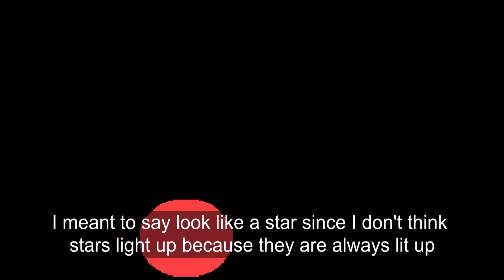Undertale the series ep 10 cleaning and flexing over and over again part 1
In this series called Undertale the series we get pranked by Sans, we use 3 punch cards to get a free nice cream and I tell a creature what a star is.